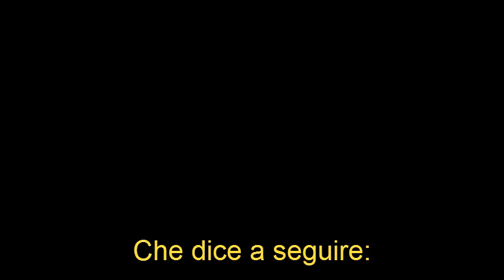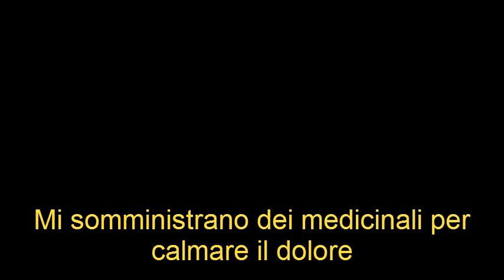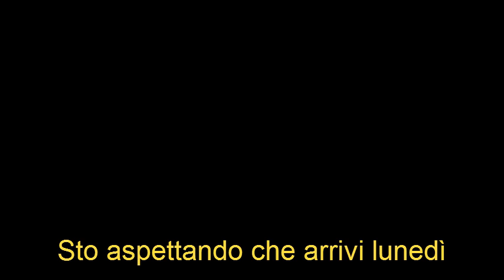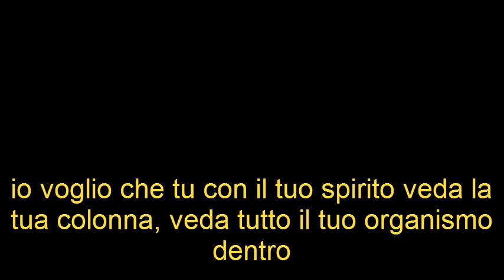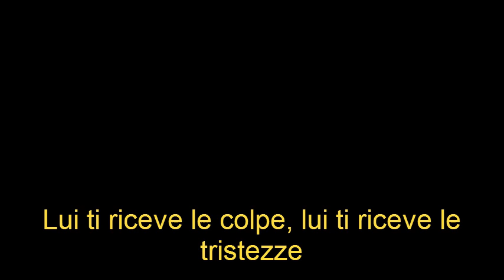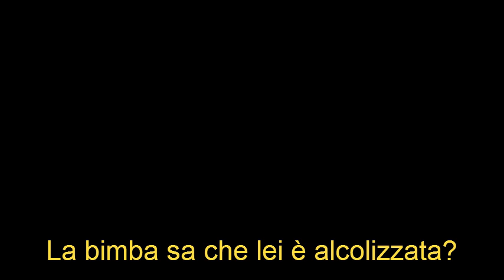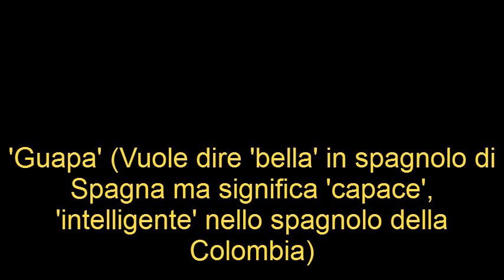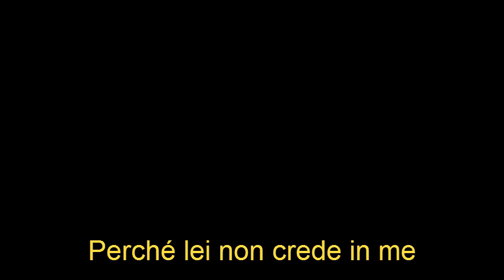81 _IT_ Cristina B 1/2 - Costretta sulla sedia a rotelle si alza e cammina durante l'ipnosi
Per maggiori informazioni sui corsi di formazione o per prenotare una sessione d'ipnosi regressiva con Calogero Grifasi, visita o invia una e-mail a

Ripropongo la sessione audio che pubblicai qualche settimana addietro in cui alcuni sottotitoli scomparivano dopo qualche frazione di secondo, per motivi che ancora non conosco, impedendone la lettura.

Cristina è una ragazza piena d'odio e di rancore. La sua vita è stata da subito molto difficile. I genitori alcolizzati l'hanno prima separata da sua sorella nei primissimi anni dell'infanzia e poi abbandonata. Il compagno, spacciatore di droga, alcolizzato, una sera tenta di ucciderla con un coltello e lei per sfuggirgli si lancia dal balcone fratturandosi la colonna vertebrale e rimanendo così paraplegica. Durante l'ipnosi a cui si sottopone, Cristina, con il permesso del suo maestro spirituale, si alza e cammina ma cancella completamente dalla sua memoria l'incidente di quella maledetta sera.